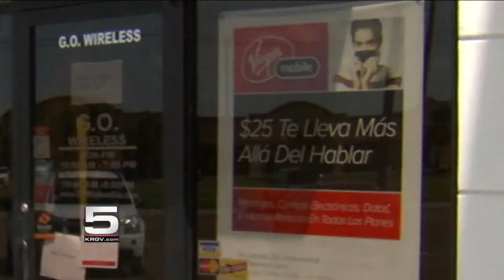KRGV CHANNEL 5 NEWS Update - July 15